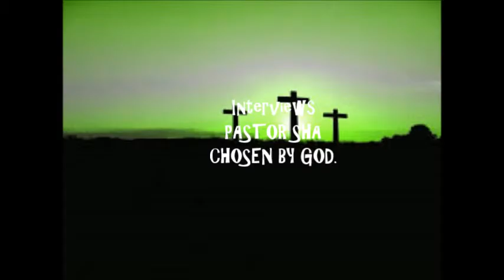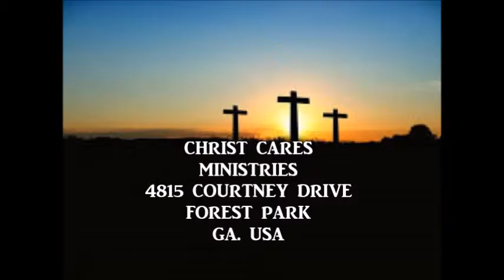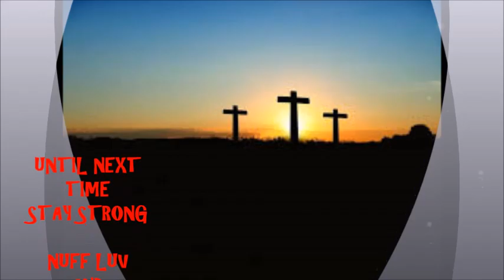PeetahMack interviews Pastor Sha Cross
PeetahMack interviews Pastor Sha Cross from Christ Cares Ministries in Georgia USA,  about her music and her ministry,,,